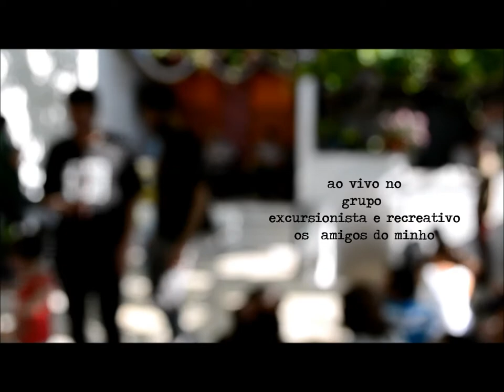Lucas | Medeiros ao vivo no Taina Fest II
Medeiros | Lucas (O Experimentar não M'incomoda) na 2ª edição do Taina Fest em Lisboa.
Ao vivo no Grupo Excursionista e Recreativo "Os Amigos do Minho"
(17/05/2014)